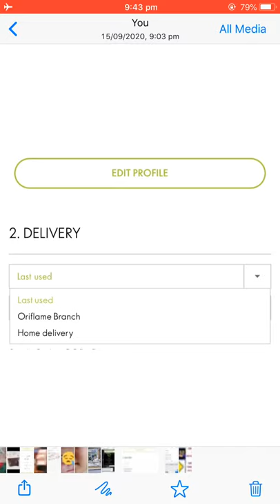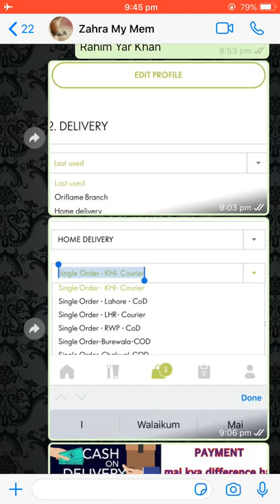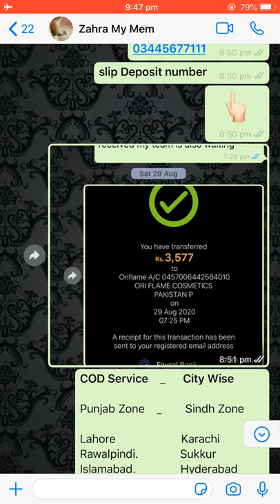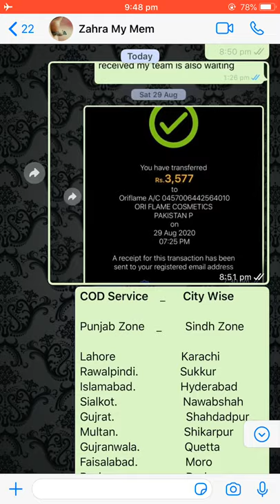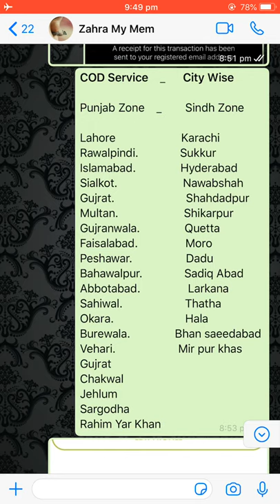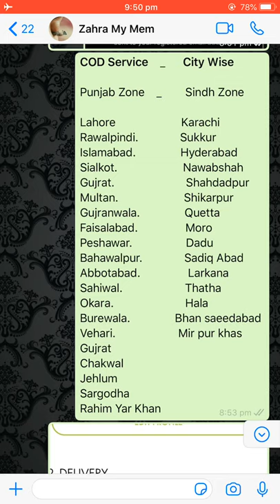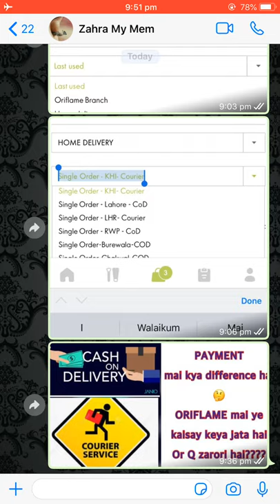WHAT is COURIER and COD payment method?? Oriflame mai courier Q OR KAISAY kiya jata hai ||zainabkhan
*COD Service*    _      *City Wise*

Punjab Zone    _        Sindh Zone

Lahore                      Karachi
Rawalpindi.              Sukkur
Islamabad.               Hyderabad
Sialkot.                      Nawabshah
Gujrat.                        Shahdadpur
Multan.                      Shikarpur
Gujranwala.               Quetta
Faisalabad.                Moro
Peshawar.                  Dadu
Bahawalpur.              Sadiq Abad
Abbotabad.                Larkana
Sahiwal.                     Thatha
Okara.                        Hala
Burewala.               Bhan saeedabad
Vehari.                     Mir pur khas
Gujrat
Chakwal
Jehlum
Sargodha

Bank acount oriflame details 👇🏻

Oriflame Account Details
HBL
Account Title: Oriflame Cosmetics Pakistan (PVT) Ltd.

Meezan Ban
Account Title:
Oriflame Cosmetics Pakistan (PVT) Ltd.
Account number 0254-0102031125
*Universal code*
*1114762*